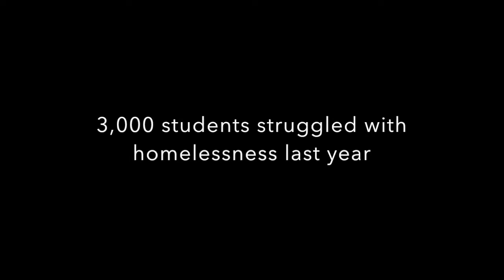Enclave Gives Back!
Please join us as we give back to those in need this Holiday season. We have adopted a local family that is in need and will be helping to provide them with both some much-needed items and well as something things they would just love to have.